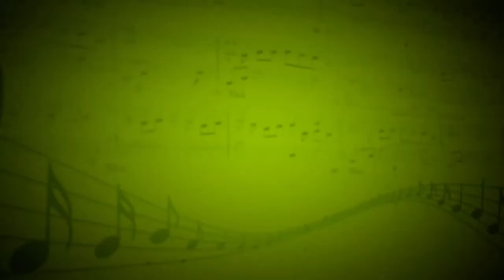Помогите бегемоту (А.Петряшева) - Мария Чебанова (Вокал) - Наталья Шиголакова